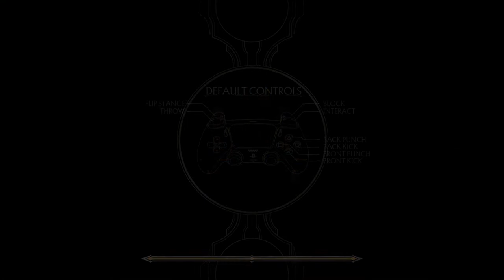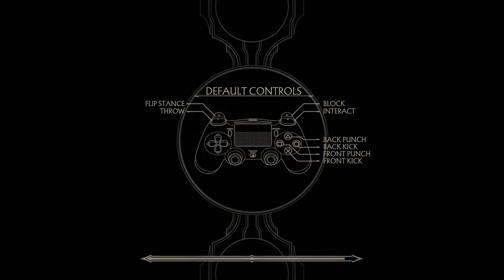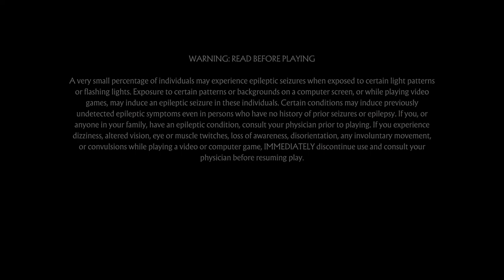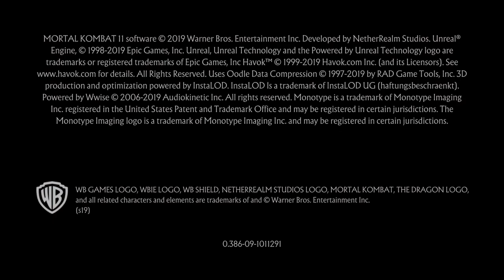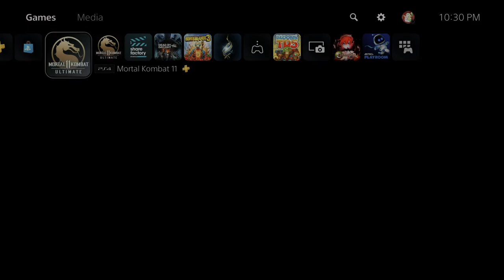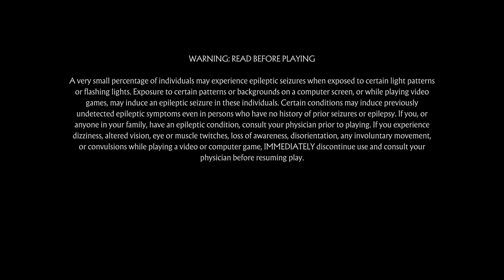Jade teaches Kitana pole positions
I will 100% this game even if it kills me.  Day 31